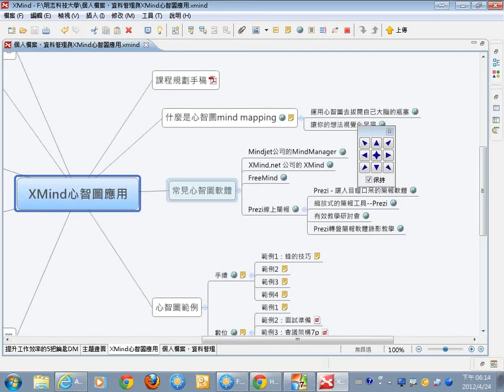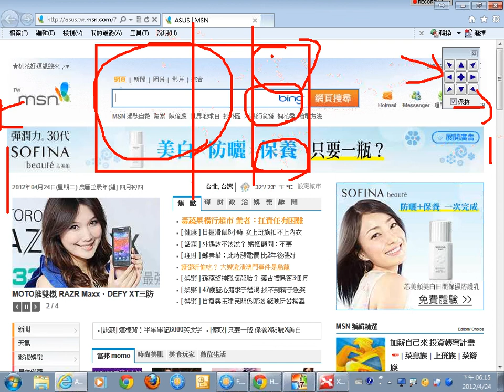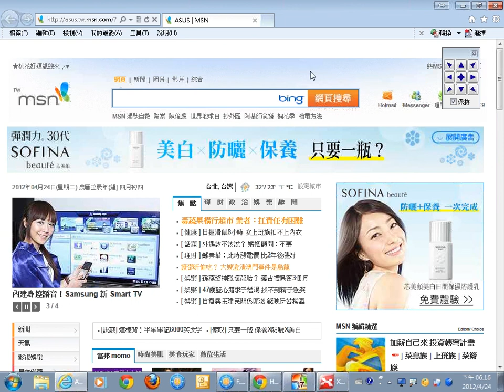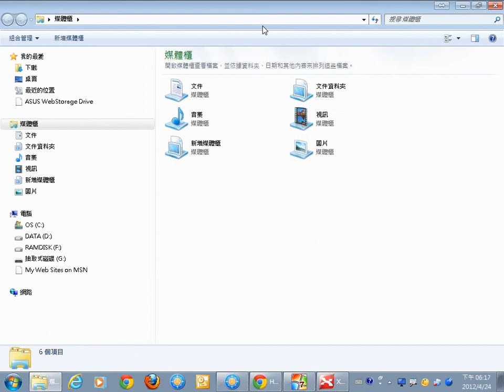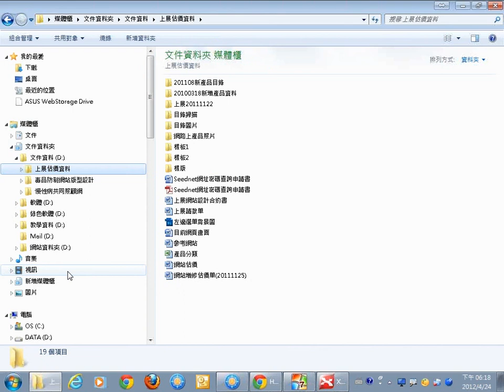01WinSplit螢幕分割管理與Windows7檔案總管自動展開修正.wmv